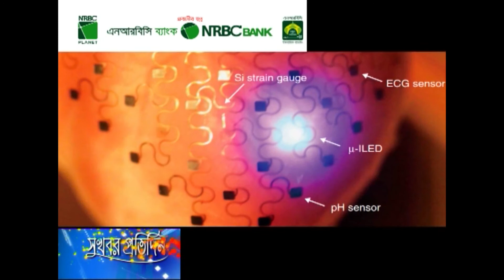থ্রিডি প্রিন্টারে তৈরি হচ্ছে হৃদপিন্ড পর্যবেক্ষণ যন্ত্র